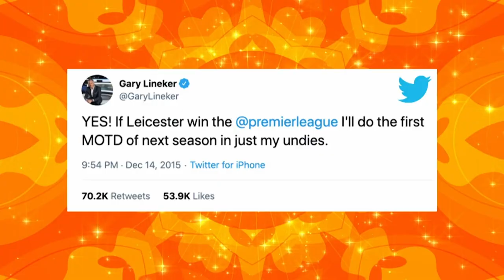Stacey Solomon Plays The Whistle Trumpet | Big Fat Quiz Of The Year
Stacey Solomon swears it wasn't a rude joke...

Jimmy Carr hosts the Big Fat comedy panel shows that challenge a dazzling array of celebrity panellists about what they know and there's a lot of questions that need answering...